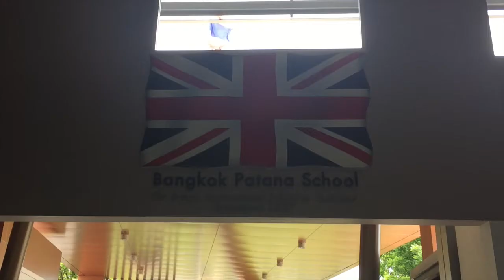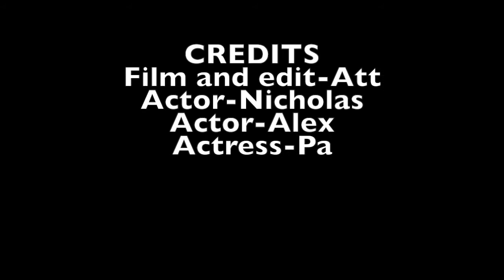SCHOOL EXPECTATION VS REALITY!!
SORRY THAT THIS VIDEO IS A BIT TOO SHORT.